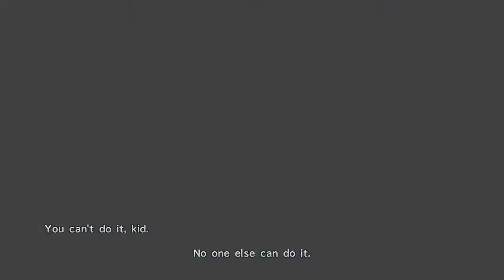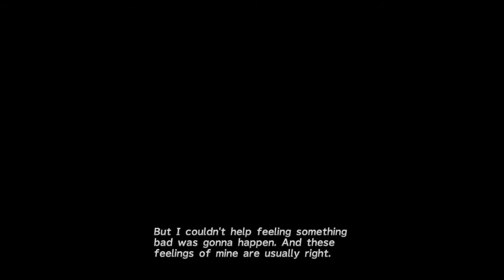Final Fantasy X HD | Walk-through Part 9 - Voyage to Luca (No Commentary)